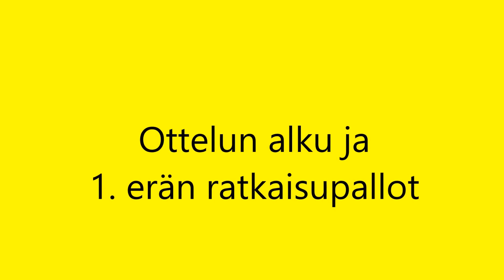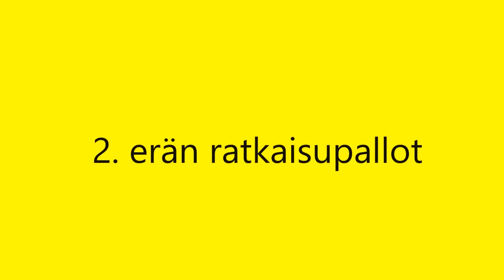Tiikerit - Hurrikaani 30.3.2014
Tiikerit avasi välieräsarjansa voitolla Hurrikaanista erin 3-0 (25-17, 25-19, 25-18)